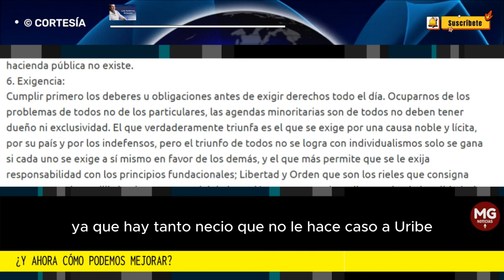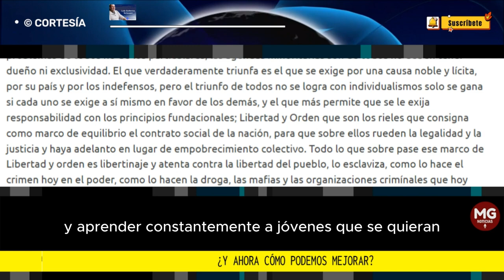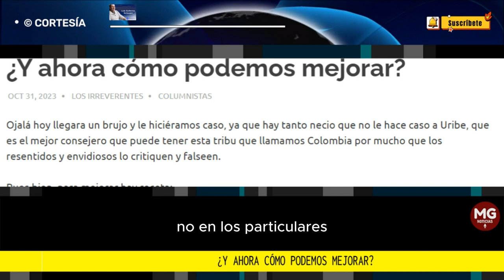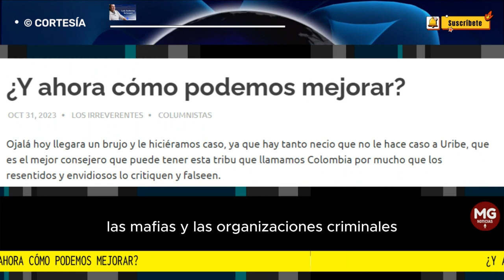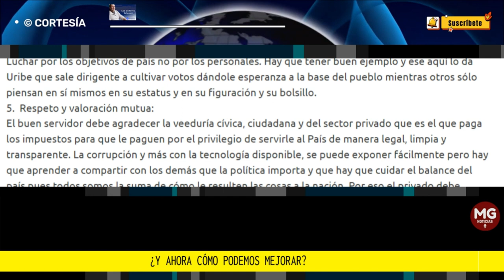¿Y AHORA CÓMO PODEMOS MEJORAR? 👉 Columna Luis Guillermo Echeverri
Ojalá hoy llegara un brujo y le hiciéramos caso, ya que hay tanto necio que no le hace caso a Uribe, que es el mejor consejero que puede tener esta tribu que llamamos Colombia por mucho que los resentidos y envidiosos lo critiquen y falseen.
columna LUIS GUILLERMO ECHEVERRI